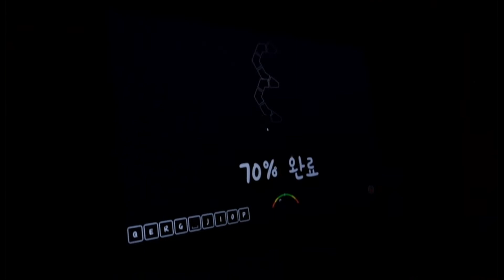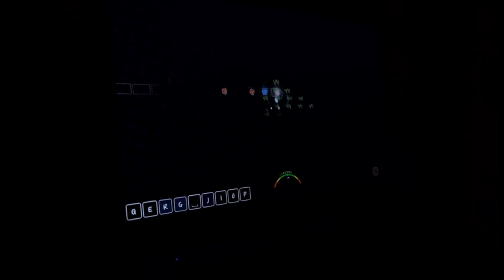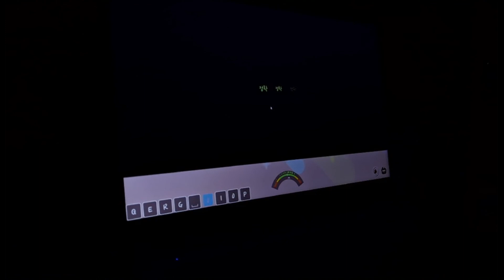ㅇㄴ 타일 왜 가려짐 (숙제#37)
그래도 오랜만에 정확도 괜찮은거 건진듯

Artist : Cosmograph

키보드 : cox ck87 크림블루 (갈축)